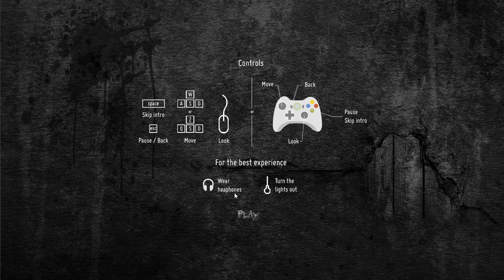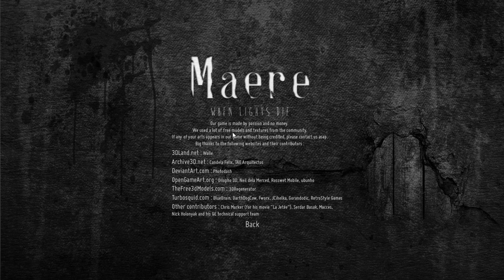IM IN HIS HOUSE! | Maere When Lights Die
Hey Guys welcome back to the channel and today Im playing more horror games. And today I decided to play The Boogeyman because I thought it would be pretty fun and I HATE that I got scared while editing lol